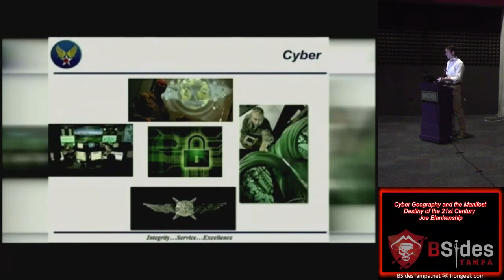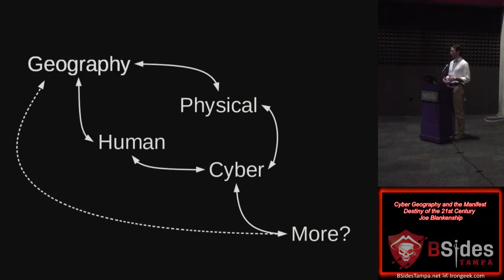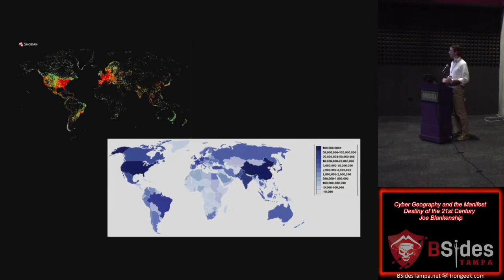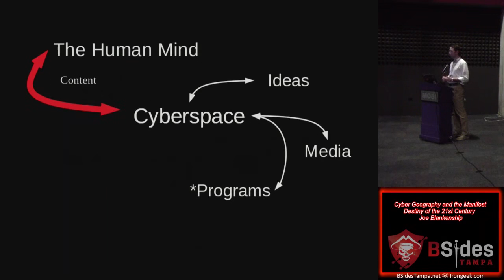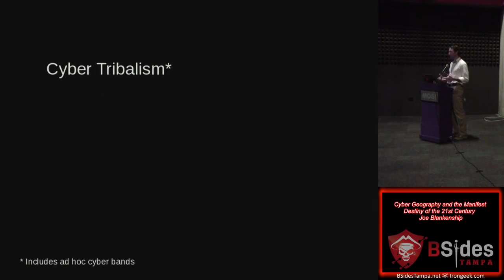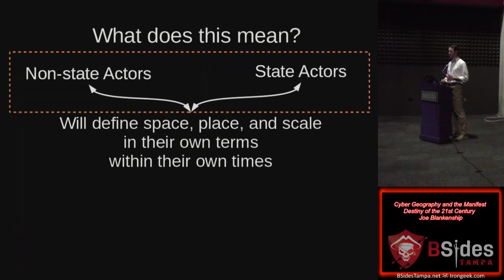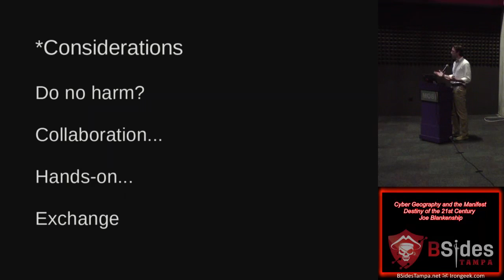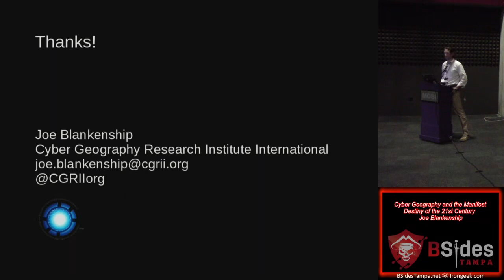BSides Tampa 2015 300 Cyber Geography and the Manifest Destiny of the 21st Century Joe Blankenship